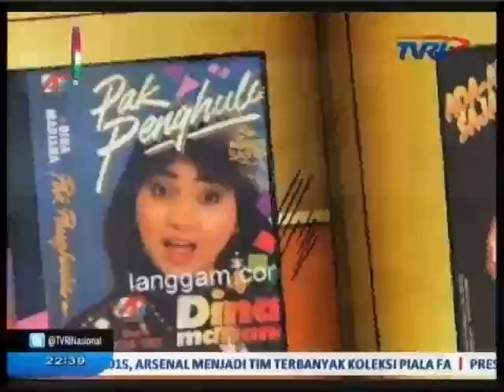Kangenan 31 Mei 2015-video 04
Kangenan 31 Mei 2015 w/ Joshua, Tasya, Dina Mariana-video 04